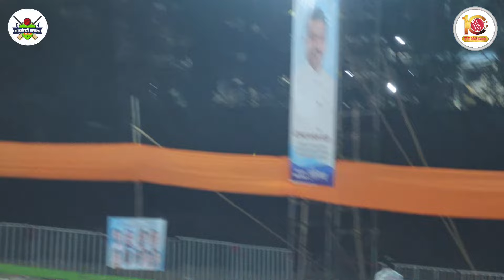NAVDE VS CHINDRAN AT GAVDEVI CHASHAK 2024 || KANPOLI || DAY 2